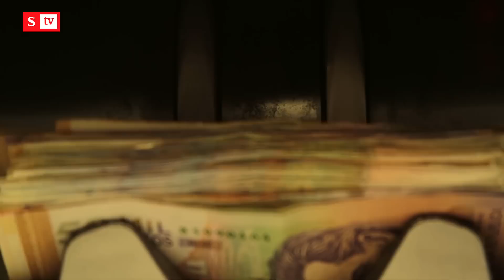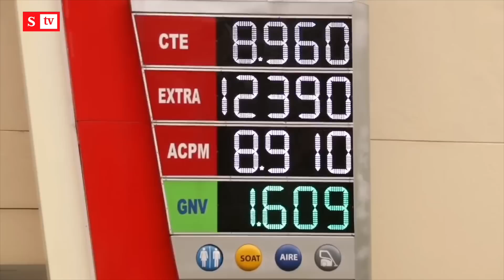¿Cuáles son las cuentas del país para 2023?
Andrés Velasco, director técnico del Comité Autónomo de la Regla Fiscal (Carf), plantea las preocupaciones, retos y desafíos del plan financiero del Gobierno en un año de desaceleración económica.